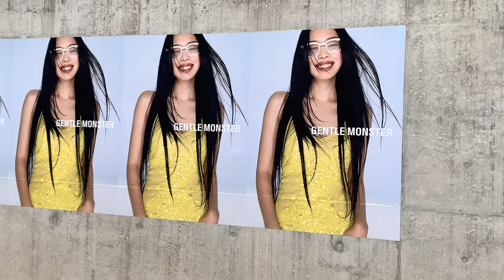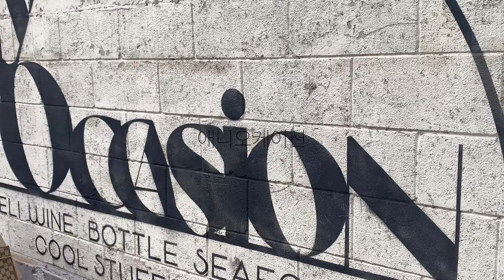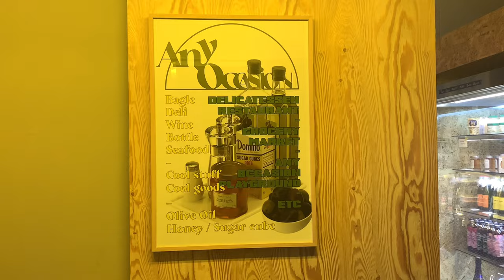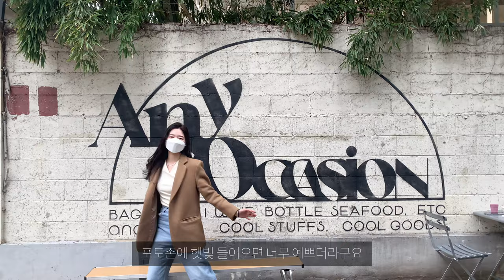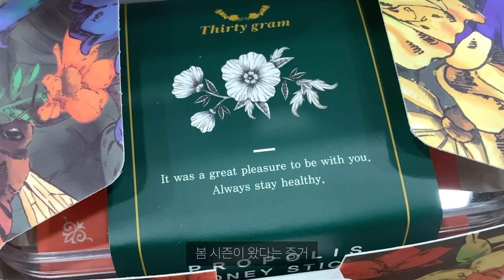vlog | 8가지 하객룩 벚꽃 데이트룩북 | 직장인일상브이로그 | 젠틀가든 애니오케이션 베이글 압구정마일스톤 | 이즈니버터, 마라탕이면 7일 출근도 가능(w컨셉 lo61 원로그)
Spring Vlog🌷

Day.1
📌 젠틀가든
 (젠틀몬스터 하우스 도산점)
📌 애니오케이션
📌 신룽푸 마라탕
📌 마일스톤
Out. minuet
Top. ganaesra
Bot. aftermonday
Sho. maison margiela
Bag. yurt

Day.2
Out : barbour
Top : uniqlo
Bot : x
Sho : grove x rockfish weatherwear
Bag : yurt

Day.3
Out : akro
Top : locobonita
Bot : x
Sho : x
Bag : 3hreeto8ighty

Day.4
Out : barbour
Top : grove
Bot : x
Bag : 3hreeto8ighty

Day.5
Out : aftermonday
Top : ganaesra
Bot : itsooda
Bag : minitmute

Day.6
Out : yuini
Top : ganaesra
Bot : wonlog
Sho : maison margiela
Bag : 3hreeto8ighty

Day.7
Out : aftermonday
Ops : ganaesra
Sho : shoopen
Bag : yurt

Day.8
Out : lo61
Top : h&m
Ops : forever21
Sho : maison margiela
Bag : yurt

Day.9
Out : mieunt
Top : x
Bot : wannabemuse
Bag : yurt

8가지 하객룩, 봄 데이트룩을 데일리로 입어봤어요🌷
젠틀가든 재밌구 더 놀고 싶었지만 아쉽네요
시간이 되신다면 한 번 가보세요~
이번 영상도 재밌게 봐주세용💚